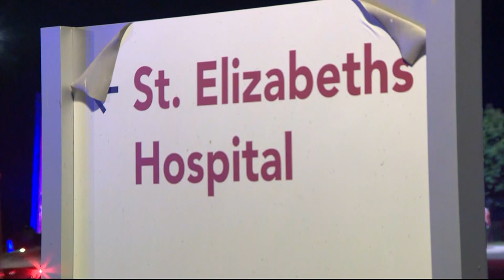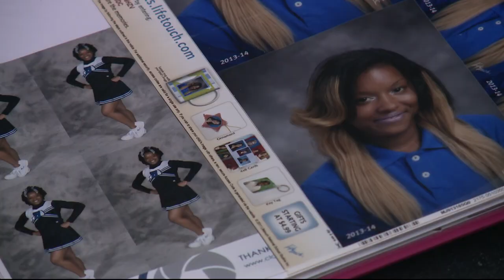Special Police Officer shot near St. Elizabeth's hospital in DC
Police say the special police officer was shot in the lower leg and was taken to an area hospital.